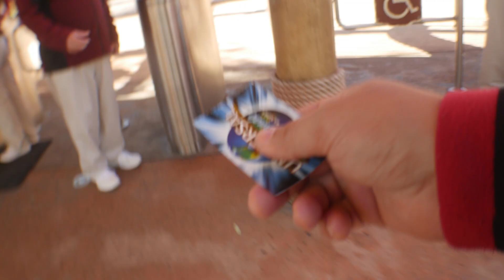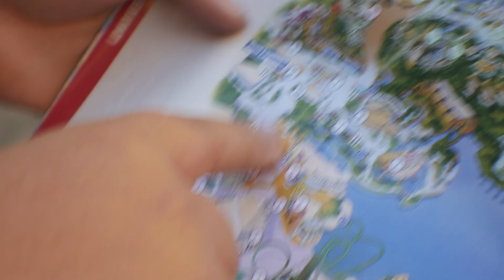Universal Studios & Island of Adventure Florida | Vlog # 19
Vacaciones en Universal Studios & Island of Adventure | Vlog # 19